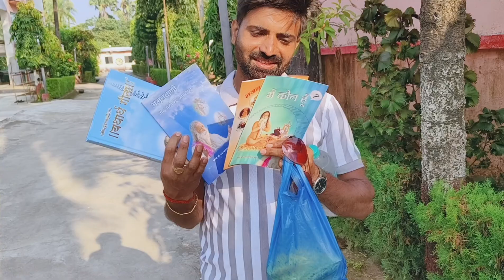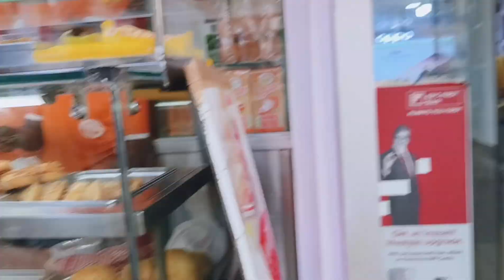महाराज का श्री परमहंस आश्रम पालघर 🙏 रास्ता भूल गए कितना मुश्किल का सामना करना पड़ा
अड़गड़ानंद महाराज का श्री परमहंस आश्रम पालघर 🙏 रास्ता भूल गए कितना मुश्किल का सामना करना पड़ा
vlog creations
vlog aesthetic,
vlog audio enhancement methods
vlog audience connection
vlog audio editing
vlog a day in my life
vlog asmr
a vlog inside my dreams
a vlog by aunglin
a vlog in my dreams
a blog
b blogger